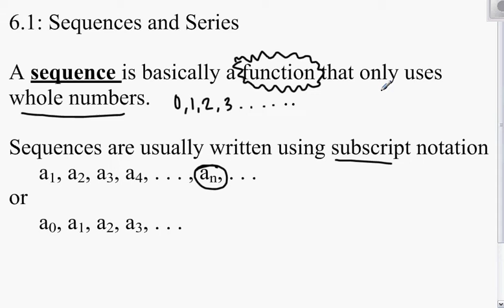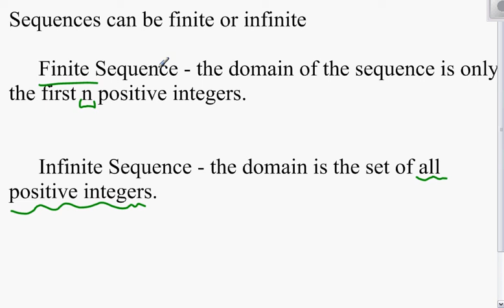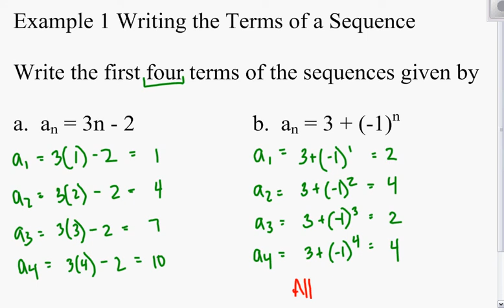College Algebra 6.1 Sequences and Series, day 1 part 1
First part of May 7th notes, sequences and series